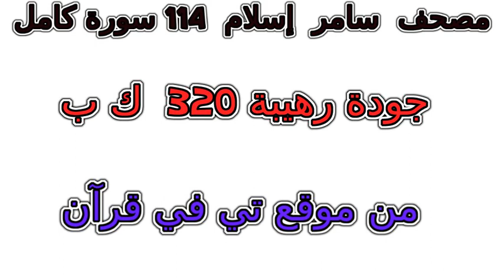سورة 019 مريم تلاوة خاشعة من مصحف سامر إسلام